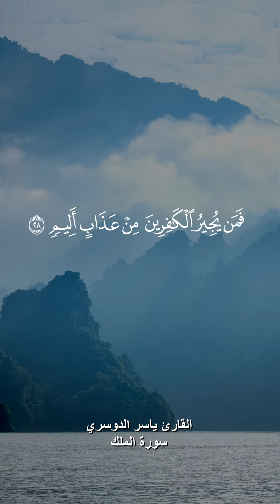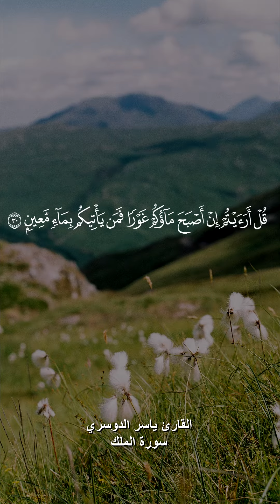الشيخ ياسر الدوسري